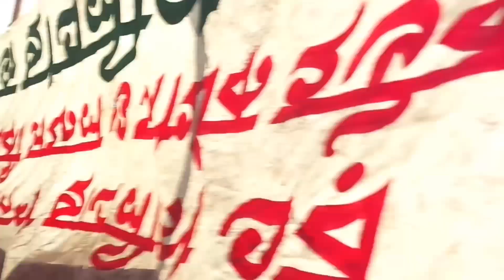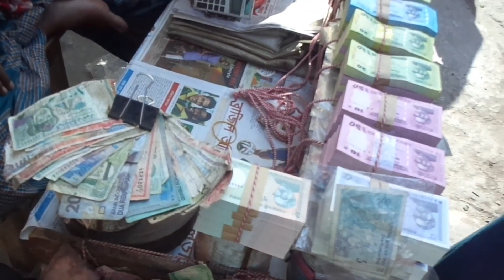Dhaka Famous area - Gulistan street view (part-1) | Bangladesh /গুলিস্তান | ঢাকা